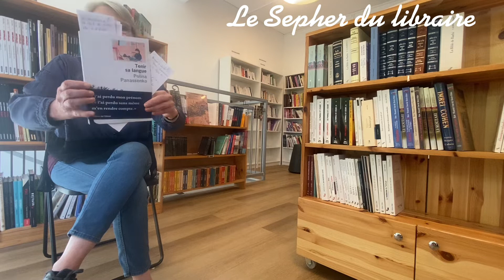Le Sepher du libraire / Polina Panassenko - Tenir sa langue